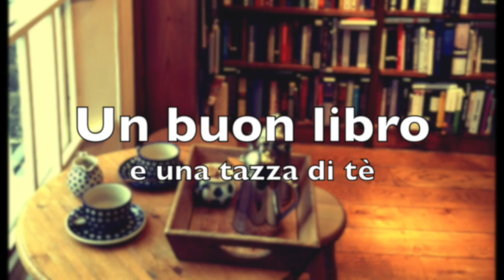Hot Drinks | Book Tag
➟ Libri citati:

L’altra figlia (Annie Ernaux)

Suite Francese (Irène Némirovsky)

La storia infinita (Michael Ende)

Canto di Natale (Dickens)

Volo di Paglia (Laura Fusconi)

Via col vento (M. Mitchell)

Diciannove minuti (Jodi Picoult)

Non è come pensi (Sophie Hannah)

Una canzone quasi dimenticata (K. Webb)